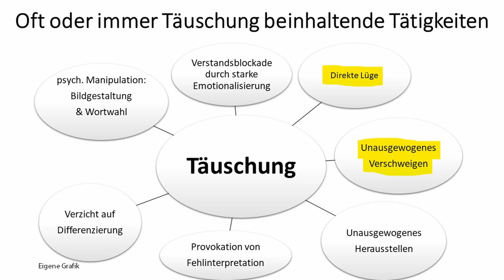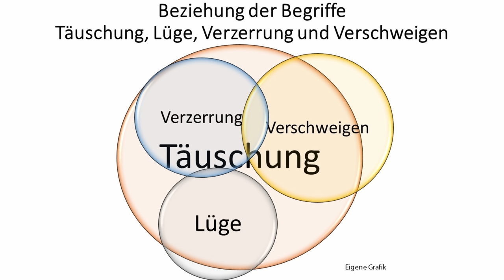Wie bei Maischberger mit Sahra Wagenknecht zu Gast schwerste Verbrechen komplett geleugnet wurden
Auf welche Weise bei Maischberger mit Sahra Wagenknecht (Linke) und Marieluise Beck (Grüne) am 3.5.2022 systematisch einseitig jedwede Verbrechen und alles weltpolitisch die US-Politik der letzten Jahrzehnte negativ Darstellende verschleiert, ausgeschwiegen und direkt weggeleugnet wurde, welche Originaltöne hierzulande dringend diskutiert werden müssten aber von den großen Medien komplett ausgeschwiegen werden und die Bürger durch die Sperrung von ausländischen Medien gezielt davon ferngehalten werden, darum geht es in diesem Video. Außerdem geht es darum,  wie gestellte Framingfallen gekontert werden können.

0:00 Einleitung
1:56 Vergleich Maischberger-Aussage und O-Töne
9:07 Ausschnitt Streitgespräch Wagenknecht vs Beck bei Maischberger
18:48 Kommentar

Abgehörtes Telefonat zwischen der stellvertr. US-Außenministerin Victoria Nuland und dem US-Botschafter der Ukraine Geoffrey Pyatt

Über Unterstützung für den Kanal bedanke ich mich sehr, jeder Euro hilft:

Bankverbindung
Politik, Psychologie & anderes
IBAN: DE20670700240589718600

Nachrichten:
Lion Media

Virale Videos:
Ritter der Meinungsfreiheit, Die Wahrheit des Admirals
Für Gerechtigkeit
CLIPS Returns
_horizont_
Toni Bartl
Andreas Patzwahl

Gleichberechtigt – Wahlkampfstrategie